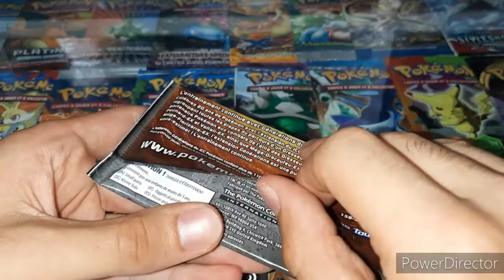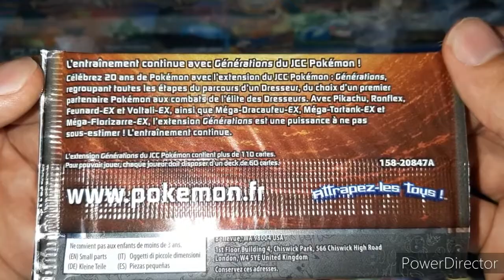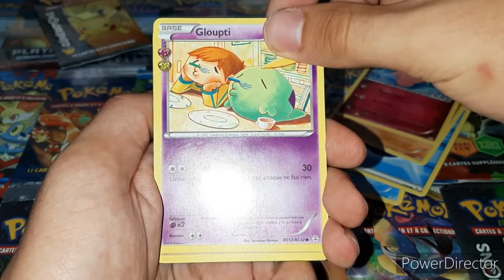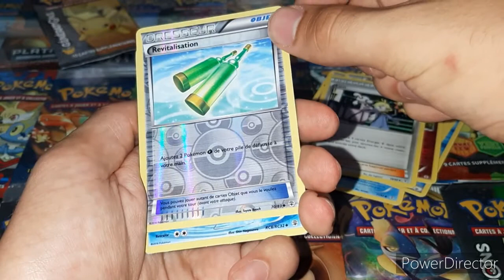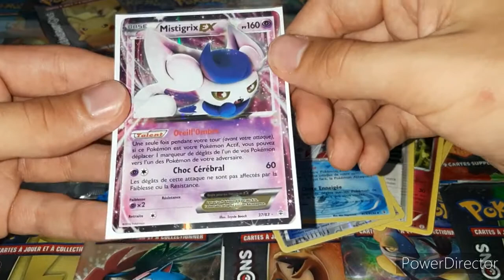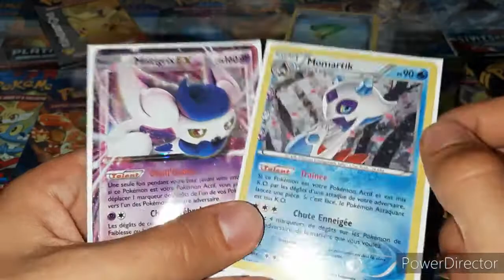Spéciale 300 Abonnés ! Ouverture d'un Booster Générations !